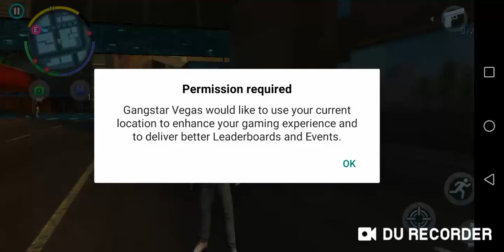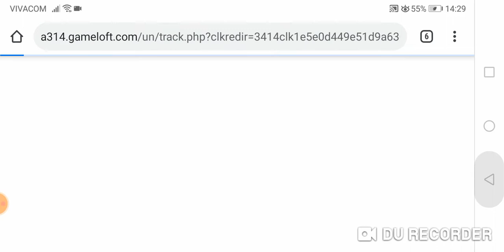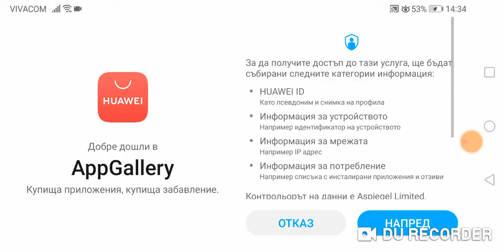Gangstar vegas gameplay